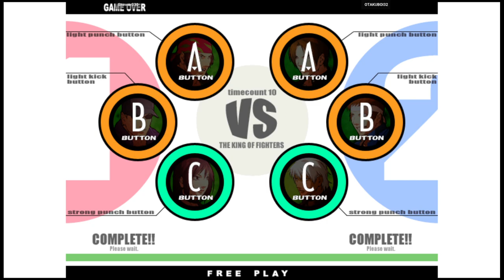KOF XI - Stunner330 VS OTAKUBOI32 | 🇨🇦🇨🇦 Fightcade2